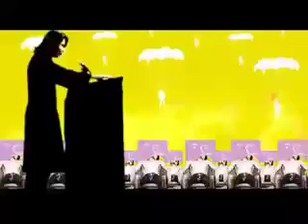VKlip Gigi.mp4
Inamotion (creative house)